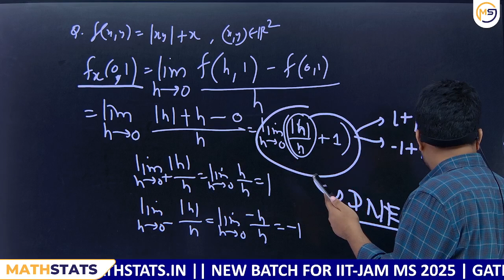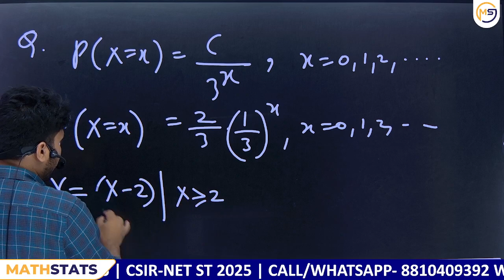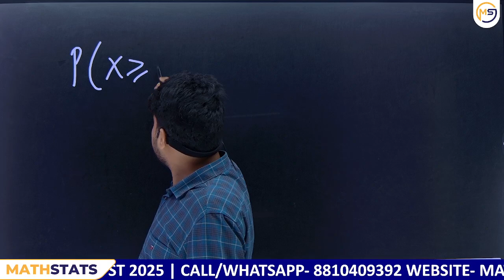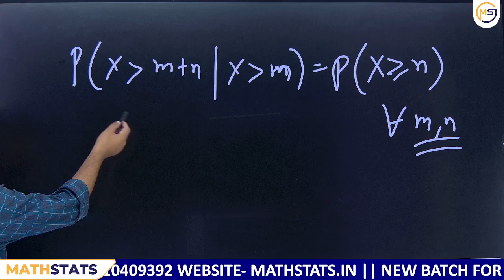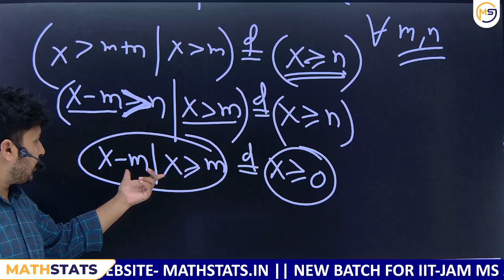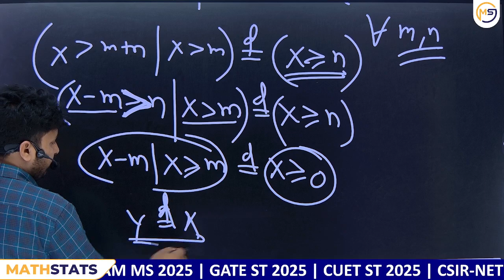Doubts Class-702 : JAM, GATE, NET, CUET, ISI, CMI || Ask Me Anything || Santosh Sir